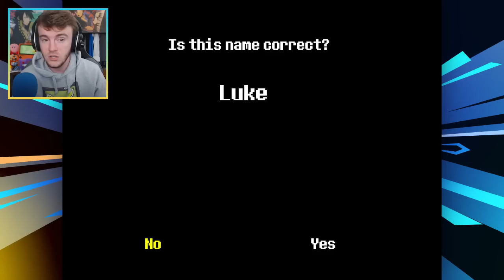IT'S DAT BOI - (BLIND) Let's Play Undertale (Pacifist Run) - PART 01 - w/ GameboyLuke!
IT'S DAT BOI - Let's Play Undertale (Pacifist Run) w/ GameboyLuke!

UR8 GUYS?! Welcome to our Undertale let's play! A lot of you guys wanted me to do this and I've also taken the advice of my friends NateWantsToBattle & BrettUltimus who also advised me to play. I know absolutely nothing about Undertale so I hope you enjoy sharing this first experience with me! Don't forget to show your support by commenting and rating the video! :]

Pokémon Heart Gold & Soul Silver Randomizer Nuzlocke Versus

•• Credits ••
♫ Intro Music ♫
Hyper Potions - Big Snowman
♫ Outro Music ♫
Porta Vista - Hyper Potions